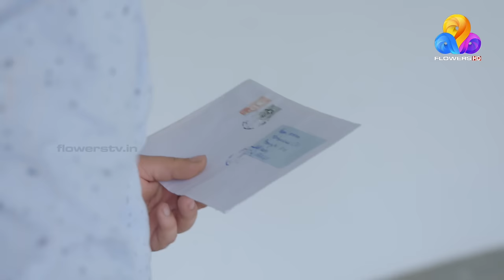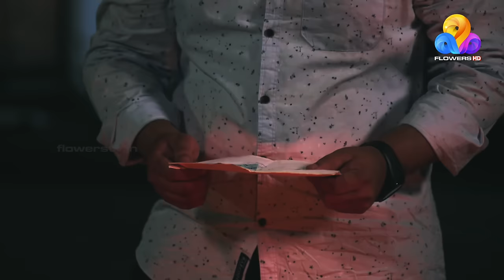Home 🏠 | Family Entertainer│EP# 11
ആവണിയുടെ പോസ്റ്റിങ്ങ് ഓര്‍ഡര്‍ ഒപ്പിട്ടു വാങ്ങി മോഹന്‍. തുടര്‍ന്ന് ഒരു ഭര്‍ത്താവും സ്വന്തം ഭാര്യയോട് ചെയ്യാന്‍ പാടില്ലാത്ത കാര്യമാണ് മോഹന്‍ ചെയ്യുന്നത്. ആവണിയുടെ ജീവിത സ്വപ്‌നമായ സര്‍ക്കാര്‍ ജോലിക്കായിട്ടുള്ള അപ്പോയിന്റ്‌മെന്റ് ലെറ്റര്‍ തീയിലിട്ട് കത്തിക്കുകയാണ്. ഇതൊന്നും അറിയാതെ ആവണി തന്റെ സ്വപ്‌നം നേടിയെടുക്കുന്നതിനായി അശ്രാന്ത പരിശ്രമം തുടരുകയാണ്.

Mohan receives Avani's job posting letter. What he does next is beyond anyone's imagination. He burns away the appointment letter receiving which is Avani's primary goal in life. Avani, who is unaware of Mohan's deeds continues to pursue her dream without ceasing.